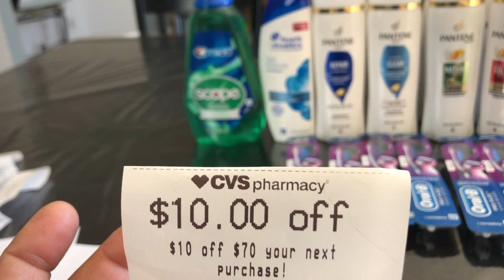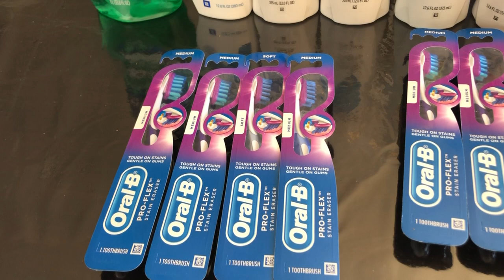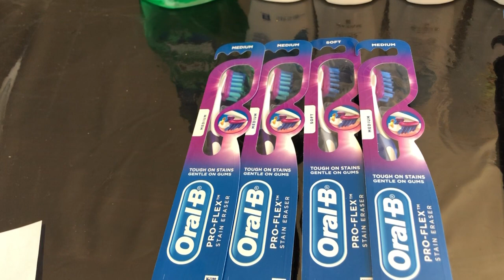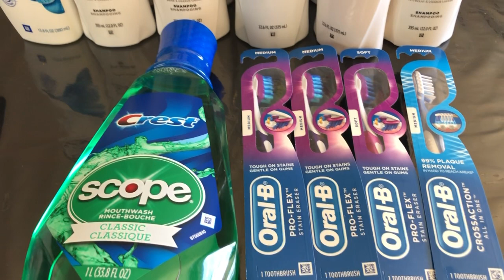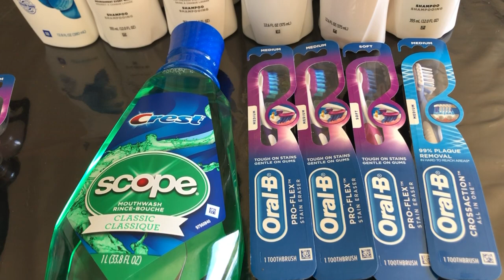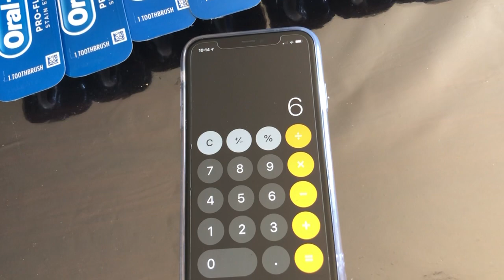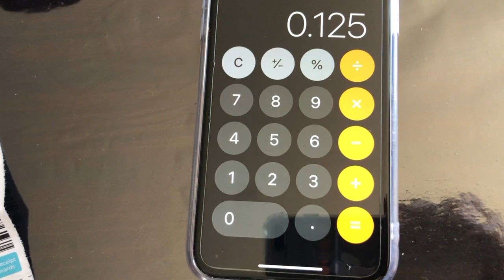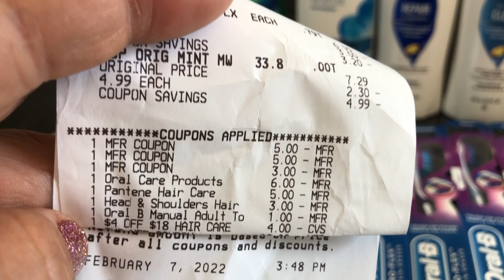Wooo super super wooo correle😱🙀🛍🛍🛍🎉🌻